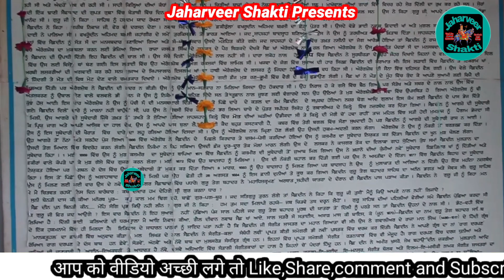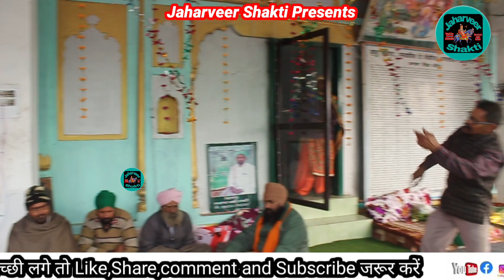सादा वे टीले वालेयाँ || तेरी गद्दी तो वारे वारे जावा || गायक प्रेमी काला जोले वाला एंड पार्टी